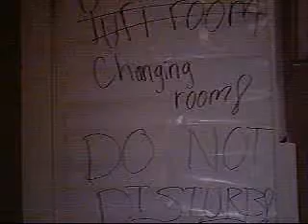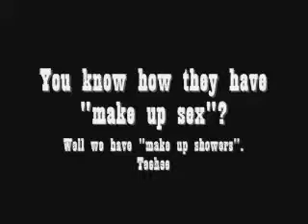Just having fun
being bored usually ends up with stupid shit...

heres the result...